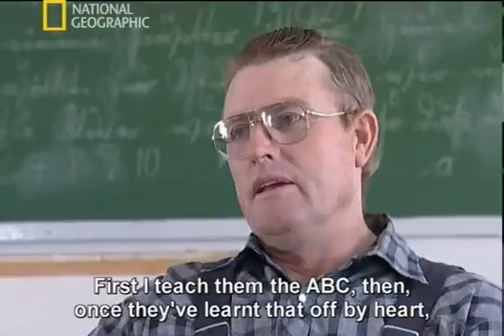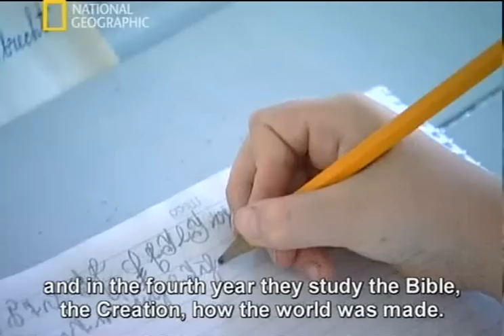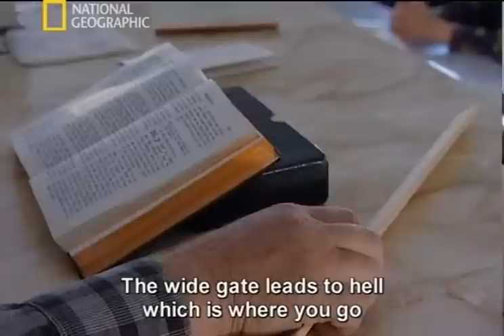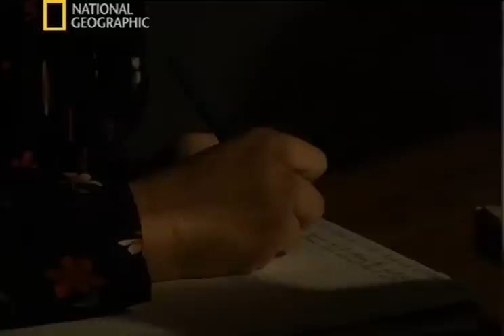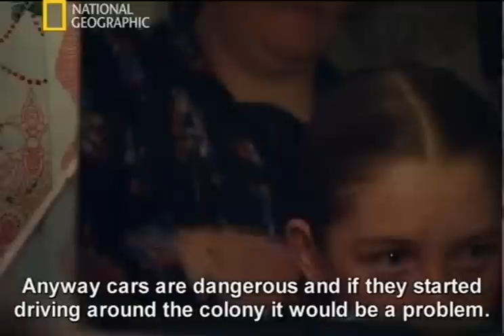National Geographic Living In A Perfect World